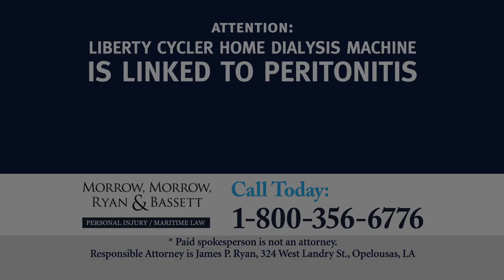Morrow, Morrow, Ryan and Basset Liberty Cycler